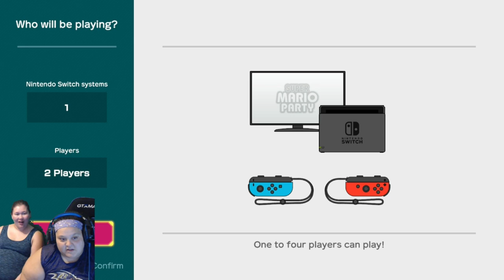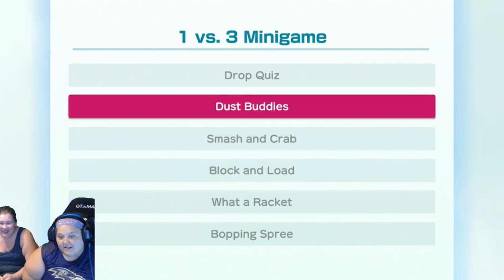so yeah. . . this happened (Mario Party)